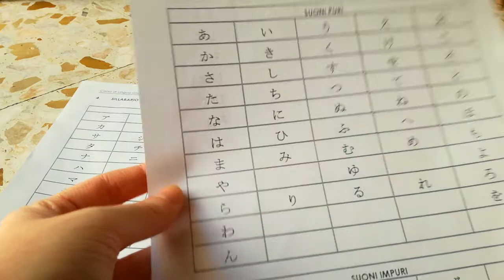IMPARIAMO L'HIRAGANA - A I U E O (lezione 1)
Avevo voglia di portare una nuova serie sul mio canale. Ho pensato che questo video potesse essere utile a chi, come me, piace studiare la lingua giapponese. Inizieremo questo percorso con l'introduzione di uno dei due sillabari giapponesi, l'Hiragana. Mentre, il Katakana lo vedremo più avanti. Ho intenzione di fare dei video anche sui Kanji. Spero che questa serie vi piaccia e vi aiuti con lo studio di questa meravigliosa lingua.

Il sillabario Hiragana viene utilizzato per esprimere in scrittura le regole grammaticali, ad esempio per scrivere le particelle grammaticali e le desinenze verbali, oppure quando una parola non può essere scritta con un kanji, oppure il kanji corrispondente non rientra tra quelli di uso comune, o più semplicemente, quando la persona che scrive non ricorda il kanji corrispondente.

Il sillabario Katakana è invece utilizzato per scrivere le parole di origine straniera e i termini tecnici.

I kanji esprimono concetti e rappresentano le parti morfologicamente invariabili delle espressioni giapponesi. Un kanji può quindi rappresentare la radice di un verbo o di un aggettivo, oppure più semplicemente una buona parte dei sostantivi della lingua giapponese.

Un consiglio che voglio dare a chi si affaccia per la prima volta nell'immenso mondo del giapponese è quello di essere costanti. All'inizio vi sembrerà difficile ma vi risulterà sempre più facile se continuerete ad esercitarvi sia nella teoria che nella pratica. Vedrete che questa lingua vi darà tante soddisfazioni!